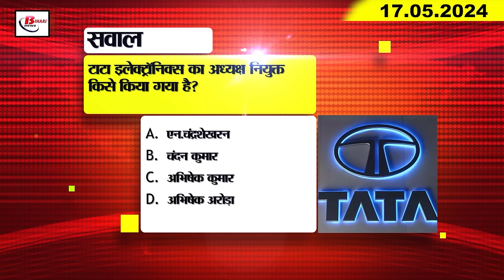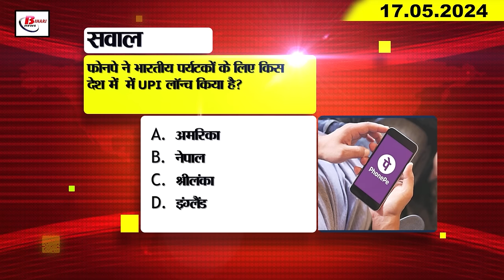Today Bihar Evening news of 17th May on BPSC, NEET exam paper leak, kk Pathak, PMCH, IPL 2024.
Evening Eveningbiharnews bihartodaynews Biharnewshindi biharnewslive patnanews Biharweather Bihartempreture Temperatureinbihar Biharweathertoday Biharcoronaupdate1. BPSC gave relaxation in age limit for education department jobs.
1. This plan was prepared to stop illegal sand mining

2. Education Department froze the accounts of three universities

3. Ground water crisis increases in hundreds of panchayats of North Bihar

4. Cyber thugs cheated by saying that there was a problem in electricity recharge.

5. Fine imposed on companies constructing double decker bridge and JP Ganga Path in Patna

6. Role of courier company doubtful in BPSC teacher and constable recruitment paper leak case.

7. Publicity and action against teachers if children do not have 90 percent attendance in schools.

8. Name of this famous college surfaced in NEET exam paper leak case

9. Registration of shift OPD in the new building of PMCH will start from May 18.

10. Tejashwi Yadav cornered BJP on 10 points

11. Prashant Kishore took a jibe at Lalu family

12. Congress angry against KK Pathak's order

13. Petition filed against Rohini Acharya in Patna High Court

14. Chirag Paswan made this prediction regarding the opposition alliance

15. RCB welcomed Dhoni in this way at Chinnaswamy Stadium